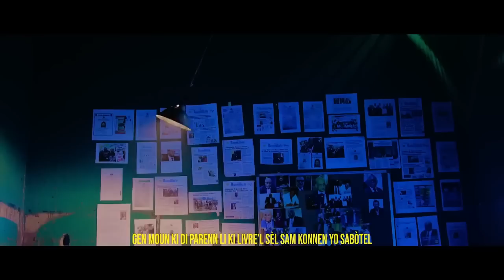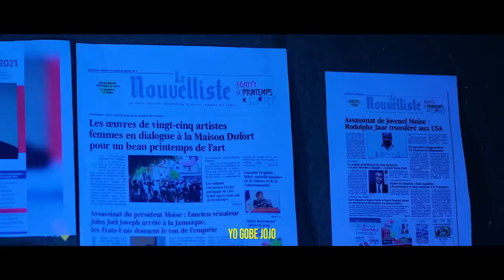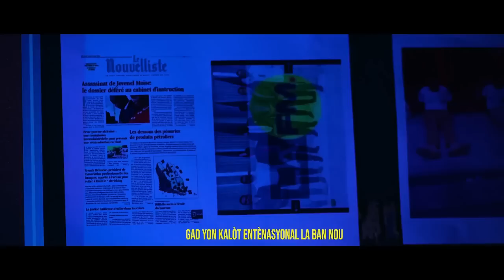AYAYAYY LA ROUZE TAYE BANDA TOUT OTAN SOLEY POKO LEVE PRAL GEN KOURI.KOMISè MUSCADIN FE ARIEL SOTE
InfoBertho AYAYAYY LA ROUZE TAYE BANDA TOUT OTAN SOLEY POKO LEVE PRAL GEN KOURI.KOMISè MUSCADIN FE ARIEL SOTE